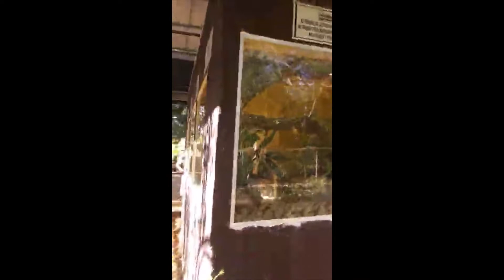Wandering through Animaya Zoo/ Life in Merida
Wander through Animaya Zoo with us. Experience our life in Merida
Thinking of moving abroad? Learn about life in Merida, Mexico, and our adventures traveling here.

Shop our online Botanica
Healing CBD & hemp products, meditation, manifestation, crystals, tarot, yoga gear, & books

 Grab our Meditation, Affirmation, & Manifestation Journals

 $BlackLionGoddess

BlackLionGoddess